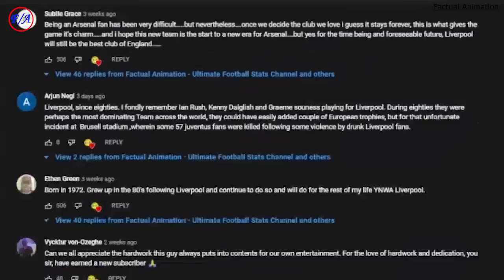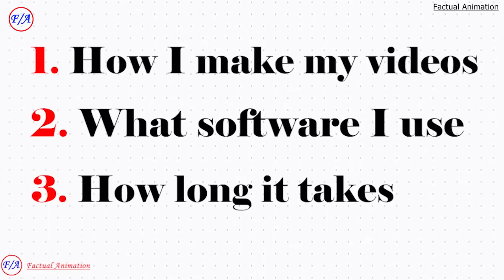Saka vs Rashford vs Foden Career Stats Comparison - Who is the BEST? | Factual Animation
Bukayo Saka vs Marcus Rashford vs Phil Foden Career Stats Comparison - Who is the BEST? | Factual Animation

This is a comparison between Bukayo Saka, Marcus Rashford and Phil Foden. I have compared their Club careers, International careers and the trophies that they have won. Who is the best?